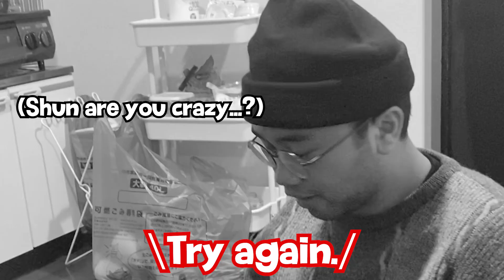Can Japanese say all 13 states name in Malaysia after drinking coke?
Thank you for 48,400 friends🎉
Let's be our friend